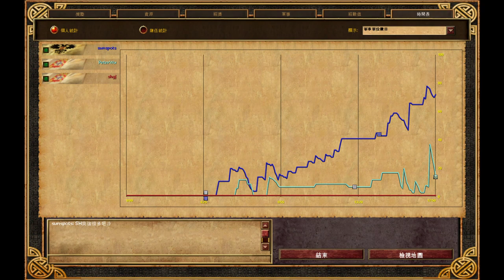世紀帝國3 【黑子 AoE3】PK 黑子用俄羅斯調教台灣玩家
地圖ESOC 大平原
講解:SHGJ
對戰玩家葡萄牙peterwu